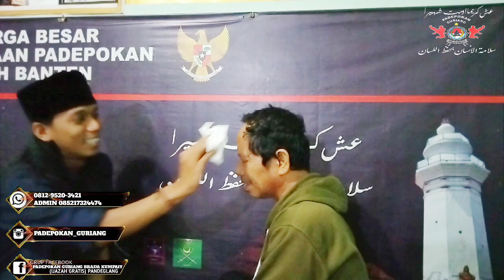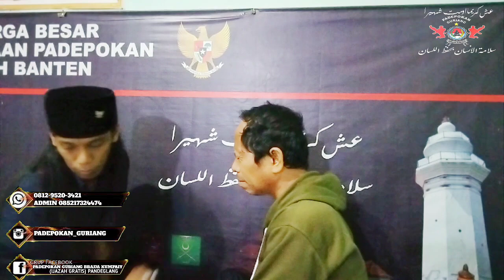pengobatan alternatif semoga cepat sembuh ya PK semngt untuk sembuh